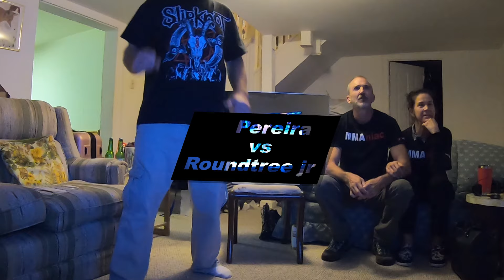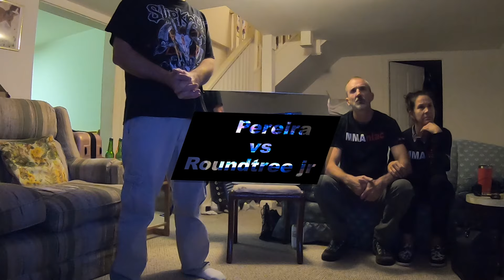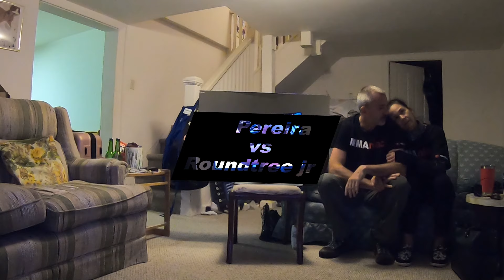UFC 307 Pereira Roundtree jr. full fight reaction.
We watch and react.